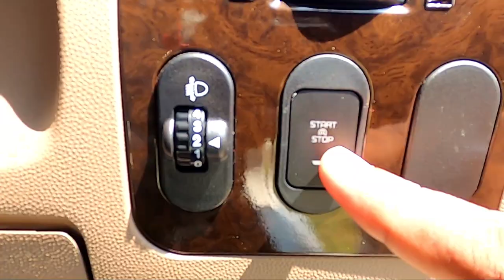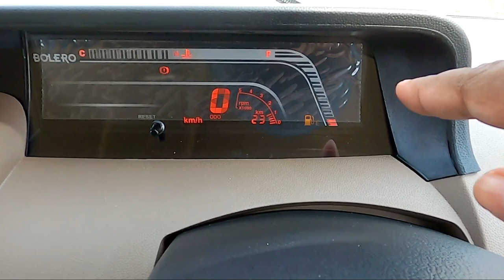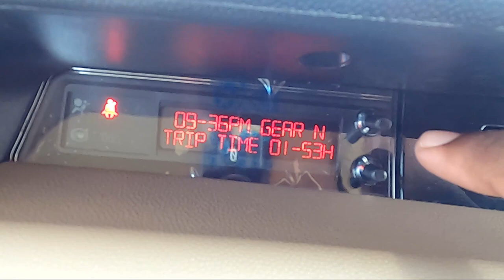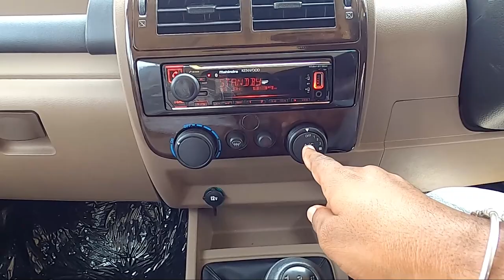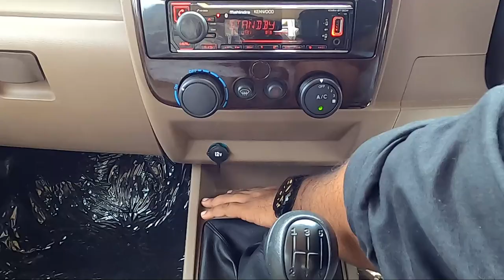NEW Mahindra Bolero BS6 Malayalam In-Depth Review | വിലകുറഞ്ഞ 7 സീറ്റർ എസ്‌യുവി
2020 Mahindra Bolero BS6 New facelift Malayalam Review, Drive review, Full Features, On Road Price & variants. Everything you need to know..

Mahindra Eram Motors
Basheer